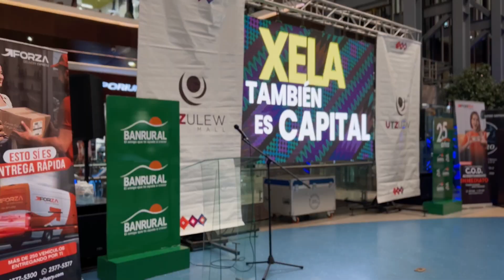Guate Se Levanta 2023 - Resumen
Una gira que provoca la descentralización de la economía, empoderando empresarios y emprendedores en la ciudades intermedias de Guatemala.